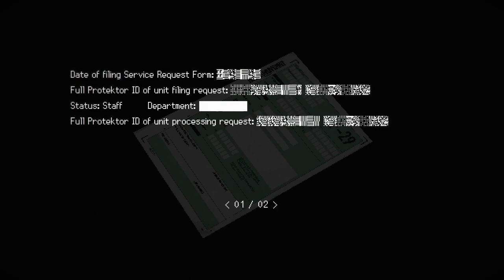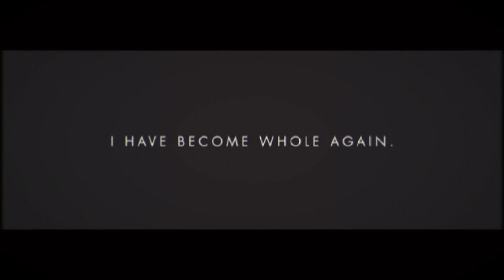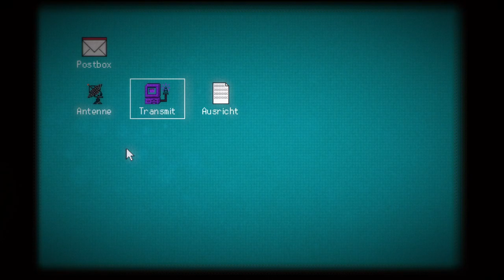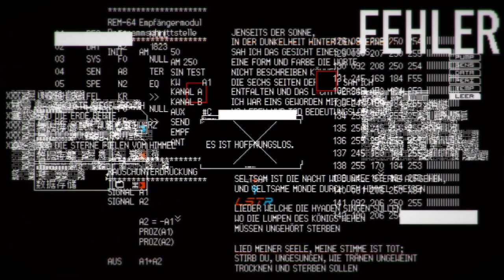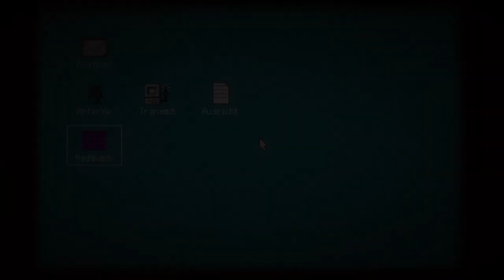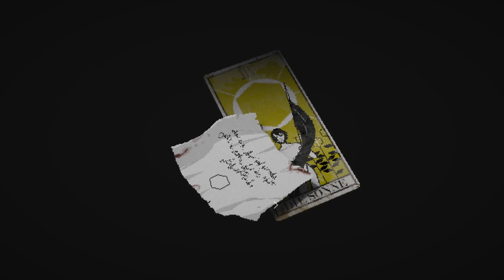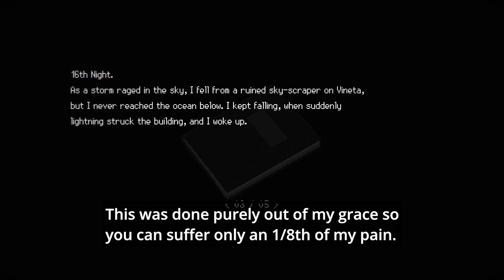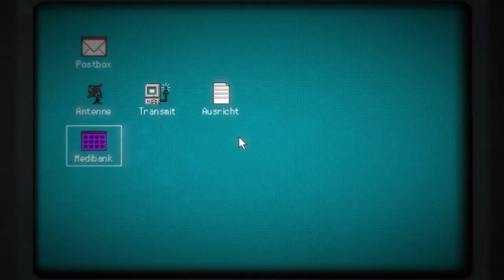SIGNALIS - GESTALTZERFALL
00:00 - GESTALTZERFALL
00:05 - You've Been Here Before
02:03 - I Still Got It
02:14 - Classroom Key 4C
03:32 - Adler
04:48 - The End Is Nigh
05:08 - Submachine Gun
05:23 - Checkin Emails
07:58 - Painting
09:19 - Handwheel
10:30 - Blue Diskette
11:02 - Acetone
11:29 - Marker 13
11:41 - Antenna Calibration (43)
13:10 - Lovers (TC)
13:47 - Door Of Meat
14:38 - Developing Tank
15:56 - Magpie Box
16:26 - Magpie Tune
16:41 - Store Key
17:11 - Star (TC)
17:37 - The Meat Grinder
19:30 - Developer Fluid
19:37 - Photograph
20:17 - Unit 12 Army Photo
22:18 - Patient Key
23:53 - Tower (TC)
26:35 - Red Diskette
26:46 - Medibank
27:46 - Door Code - 560524
28:44 - Isa
29:42 - Death (TC)
30:15 - Sun (TC)
31:04 - Butterfly Safe - Pareidolia
31:36 - AEON
32:37 - Moon (TC)
33:48 - Dial Ring
34:29 - Tarrot Card Puzzle
35:01 - The Last Puzzle - Over 20 min
37:37 - The Puzzle's End Is Nigh
39:43 - Tarrot Card Puzzle Solution